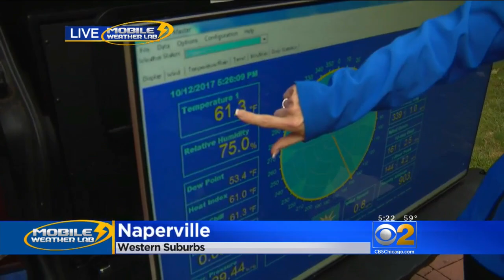Mobile Weather Lab: Naperville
Halloween is still three weeks away, but CBS 2's Mark Kay Kleist reports from Naperville's Witches Night Out!